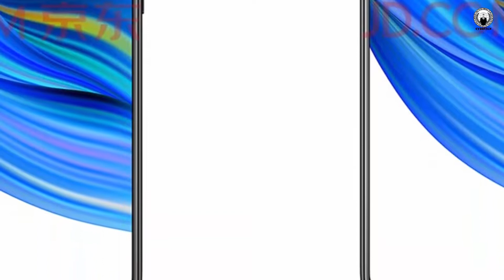Vivo Z1 - First Look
PEACE!!